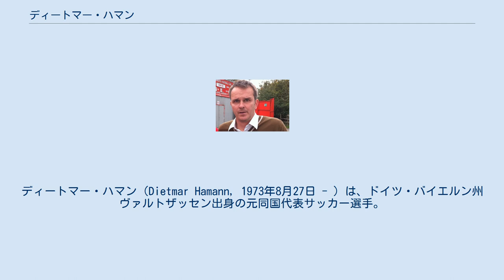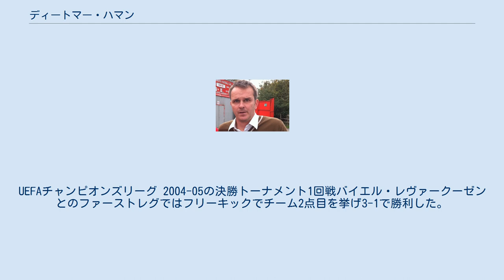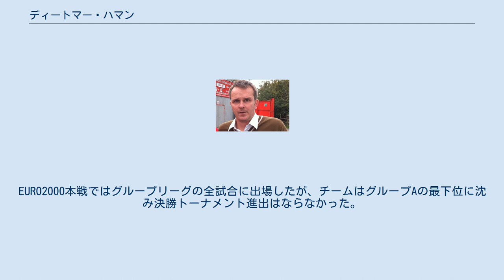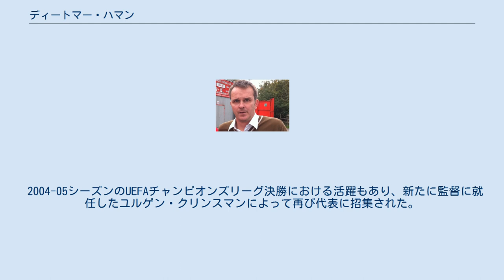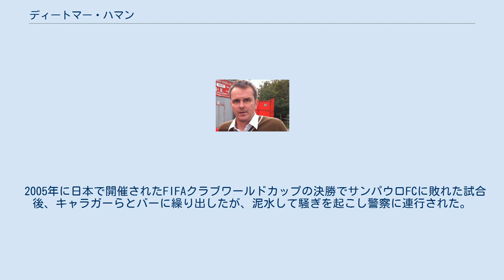ディートマー・ハマン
ディートマー・ハマン（Dietmar Hamann, 1973年8月27日 - ）は、ドイツ・バイエルン州ヴァルトザッセン出身の元同国代表サッカー選手。
ディトマール・ハマンとも表記される。
 初期 地元の小クラブであるFCヴァッカー・ミュンヘンのユースでキャリアを始める。
1989年、16歳の時にバイエルン・ミュンヘンのユースへ移籍、1993年にトップチームでデビューを果たした。
ローター・マテウス、トーマス・ヘルマー、クリスティアン・ツィーゲ、オリバー・カーンらに率いられたチームに加わり、プロ初年度は主に右ウィングとして5試合に出場した。
当初ハマンは所謂Vertragsamateur（直訳すると契約アマチュア、プロの試合への出場が許可されたアマチュア選手）にすぎなかったが、控え選手として彼にとって最初のブンデスリーガ優勝を経験した。
翌シーズンは、マテウス、アラン・ズッター、ディーター・フライ、マークス・シュップらの相次ぐ負傷離脱によりレギュラーの座を掴みブンデスリーガで30試合に出場し、右ウィングや守備的中盤をこなせる選手としての地位を確立し、完全なプロ契約を勝ち取った。
 1995-96シーズン、クラブがユルゲン・クリンスマンをはじめオットー・レーハーゲル監督、アンドレアス・ヘルツォーク、トーマス・シュトルンツ、チリアコ・スフォルツァらを獲得する大型補強を敢行した影響で、前年より出場機会は減少したもののリーグ20試合でプレーした。
チームが協調性を欠く中でハマンは安定性をもたらし、リーグは2位に終わりレーハーゲルは解任されたもののUEFAカップで優勝した。
 1996-97シーズンはハマンにとって躍進の年となった。
それまで控え選手としての期間がほとんどであったが、ジョヴァンニ・トラパットーニが監督に就任すると、ハマンを守備的MFのレギュラーに据え新加入のマリオ・バスラーを右ウィングに起用した。
リーグ23試合に出場し自身2度目のリーグ優勝を果たし、ドイツ代表でのデビューも飾った。
シーズン終了後、意識不明に陥り脳梗塞と診断を受けたがこれを克服した。
1997-98シーズン、昇格クラブでありながら優勝を果たした1.FCカイザースラウテルンの後塵を拝し2位に終わるも、自身はリーグ28試合に出場し2ゴールを記録。
DFBポカールではMSVデュースブルクを破り優勝した。
 ニューカッスル 1998年のフランス・ワールドカップに出場した後、ケニー・ダルグリッシュ率いるニューカッスル・ユナイテッドFCに550万ポンドの移籍金で加入した。
脚の負傷から早々に復帰し、31試合出場し5得点を挙げた。
1999年のFAカップ決勝ではマンチェスター・ユナイテッドFCに2-0で敗戦し準優勝に終わった。
 リヴァプール 1999年7月、800万ポンドの移籍金でジェラール・ウリエが監督を務めるリヴァプールFCに移籍した。
在籍7年間で一貫して中盤の主力としてプレーし、191試合に出場し8ゴールを記録した。
2000-01シーズンには、移籍後初タイトルを含むカップトレブルを達成し、翌シーズンのUEFAチャンピオンズリーグ出場権も獲得した。
2003年のワージントン・カップ決勝、マンチェスター・ユナイテッドFC戦ではフル出場。
更にマイケル・オーウェンによるチーム2点目をアシストし、2-0で勝利を収めトロフィーを手にした。
ハマンはレッズ加入数年でその地位を確立した。
UEFAチャンピオンズリーグ 2004-05の決勝トーナメント1回戦バイエル・レヴァークーゼンとのファーストレグではフリーキックでチーム2点目を挙げ3-1で勝利した。
ACミランを退け優勝を果たした決勝時には踵を負傷していたが、後半開始からスティーヴ・フィナンに代わり出場した。
PK戦では1人目のキッカーとして負傷している足でネットを揺らし、イスタンブールの奇跡と呼ばれる劇的勝利の一員となった。
 2006年5月のFAカップ決勝ではウェストハム・ユナイテッドFCと対戦し、71分にピーター・クラウチとの交代でピッチに立った。
この試合でも最初のPKキ...